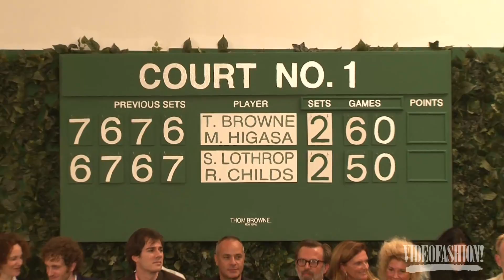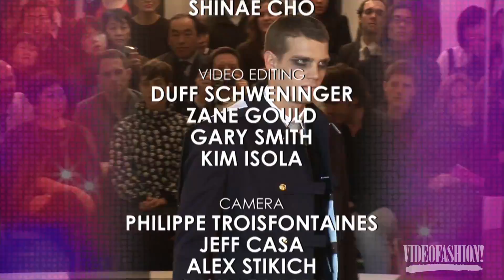Videofashion Designers: THOM BROWNE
In this episode of Videofashion Designers: Best known today for his shrunken men’s suit—and for dressing First Lady of the United States, Michelle Obama—American designer Thom Browne started out as an economics major at Notre Dame University. After moving to the Big Apple to work as a salesman for Giorgio Armani, Browne followed his passion for design, working under the Polo Ralph Lauren Corporation before launching his namesake label in 2001. Browne’s unconventional flair for menswear—always executed with impeccable tailoring and superior textiles—was a recipe for success, and lead to collaborations with Brooks Brothers and Moncler. In 2011, after years of showing only menswear during New York Fashion Week, Browne staged his first formal women’s wear show, upping his game once again, with all the bells, whistles, and peculiarity his devoted fans and customers have come to cherish.

Videofashion Designers Vol. 2#13 Thom Browne

Videofashion is the #1 source for fashion video — since 1976! We are home to the world's largest privately-owned archive of fashion video, spanning five decades. If you are a documentarian or archivist looking for fashion footage/video, contact us today to find out how you can take advantage of the world's largest archive of fashion news video.